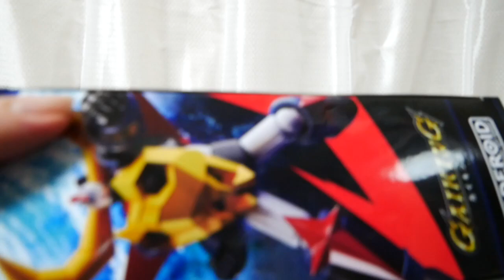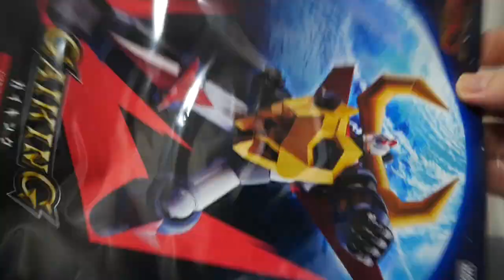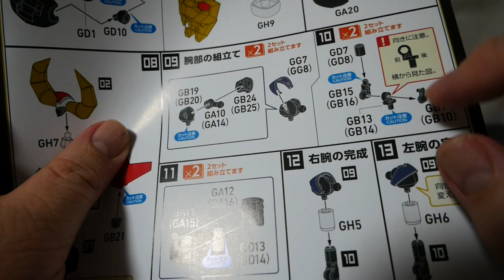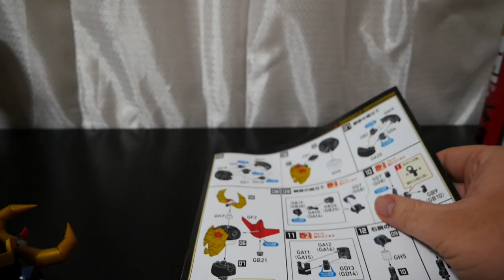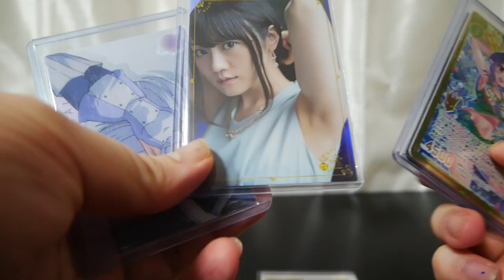【ガイキング legend of daiku-maryu】moderoid（モデロイド）から発売！シール無し、一部塗装済みパーツと色分けのみでほぼ設定通りに組みあがる！しかし破損注意パーツがありまぁす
グッドスマイルカンパニー(good smile company）より発売のモデロイド：ガイキングのレビュー動画になります！
良く動く！カッコいい！フェイスオープンも再現可能！！
一部破損注意のパーツもありますので注意してね☆

【告知】
サブチャンネル作りました。